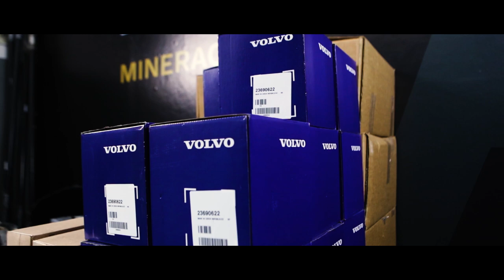Disponibilidade, economia e segurança na frota - Volvo Extreme Service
Alguns setores demandam veículos extremamente robustos, que operam 24 horas por dia, sete dias da semana.

E como a produtividade é fator fundamental, apresentamos o Volvo Extreme Service, um atendimento especializado, reforçando o suporte técnico às frotas que operam em aplicações severas e não podem se deslocar até uma de nossas concessionárias.

O serviço conta com técnicos altamente treinados para atender em todas as regiões do país, onde quer que os caminhões Volvo estejam rodando, a exemplo do Grupo Gotemburgo que atende esta operação de mineração na Bahia.

Com o Volvo Extreme Service, você garante maior agilidade nas manutenções e disponibilidade da frota.